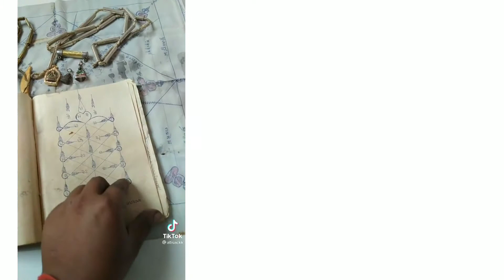យ័ន្តខ្មែរ || Yant Khmer || Anh Lợi Khmer Vlogs